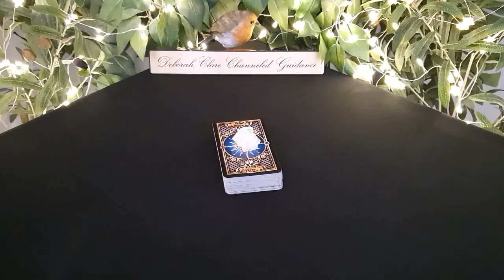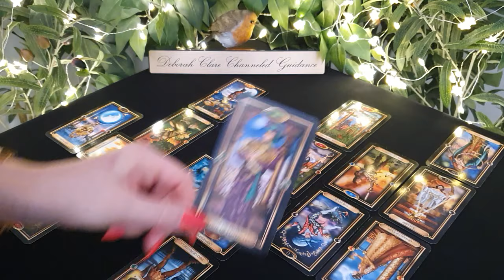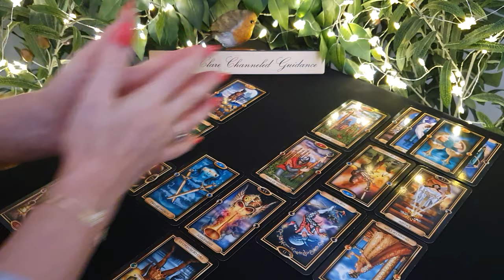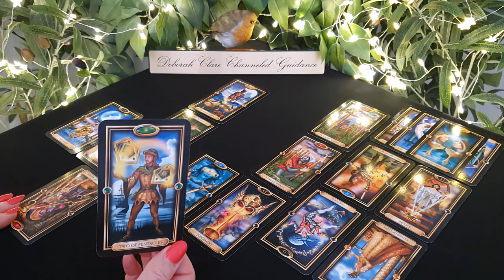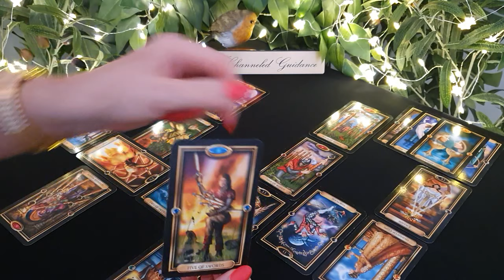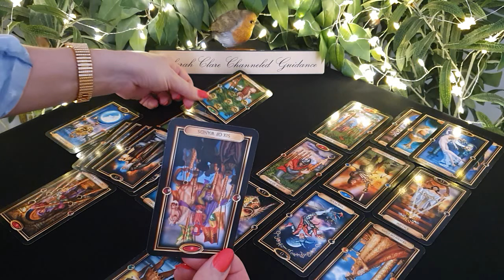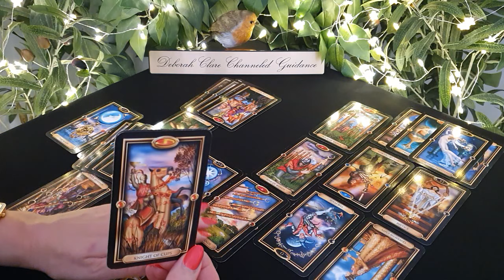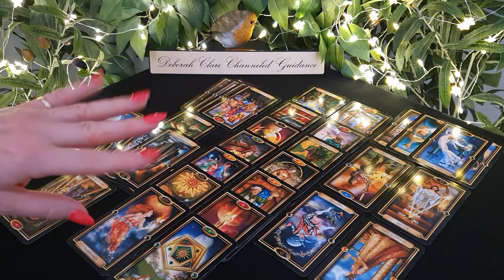*AQUARIUS* July '21- UNBELIEVABLY INTENSE! (Metamorphosis) 🙏🌞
My website bookings page will re-open Wednesday July 7th to accept new bookings.  Thank you for your patience! Deborah x